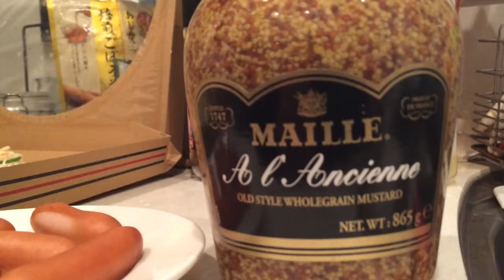【コストコ】コストコで売っていたフランス製マスタードをウインナーに付けて食べてみた。このマスタードは、おフランス製なので上品に頂きます・・・嘘です。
【コストコ】コストコで売っていたフランス製マスタードをウインナーに付けて食べてみた。このマスタードは、おフランス製なので上品に頂きます・・・

嘘です。

コストコでちょっと珍しい商品を見つけたので紹介します。

この粒いりマスタード、フランス製のマスタードです。

売り場の隣にいかにもホットドッグでブシュ～っとかけるマスタードがあったのですが、どう見てもこっちのほうが美味しそうだったので、ついつい買ってしまいました。

実際に開封して味見しましたが、ウインナーにつけるもよし、サラダに付けるもよし、ピザにつけるもよし、結構万能型じゃないですか？

辛いというより、酸っぱい感がありますね。

おフランス製のマスタードって上品に作られているんですね。

僕は上品に頂くなんて・・・無理ですが・・・

これは好みによりますね。

子供とかは、恐らく嫌い派が多い気がしますが・・・

あ、おでんなんかにどうだろう・・・

新触感でありかもしれない。

大根なんかにつけて食べると美味しいかもしれない。